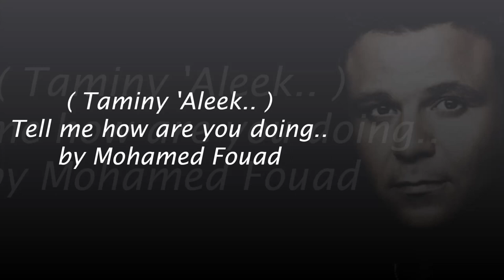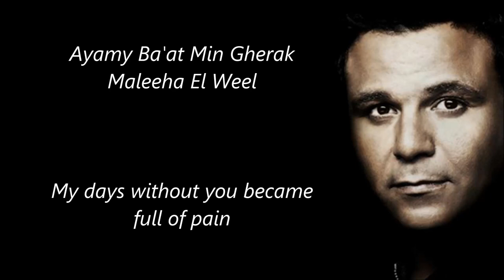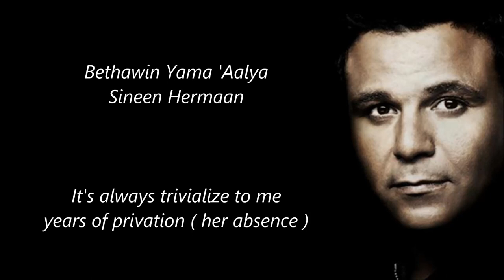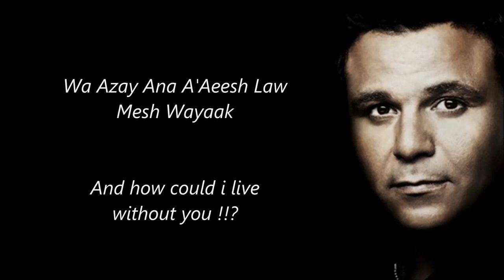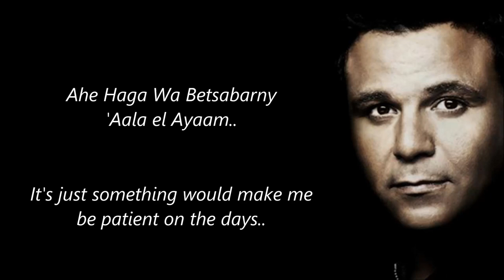Mohamed Fouad | Taminy 'Aleek | Learn Arabic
Looking to enhance your Arabic language skills in a fun and engaging way? You've come to the right place! Our specially crafted remixed songs are designed to help you learn Arabic effortlessly.

Ready to embark on your Arabic learning journey?!